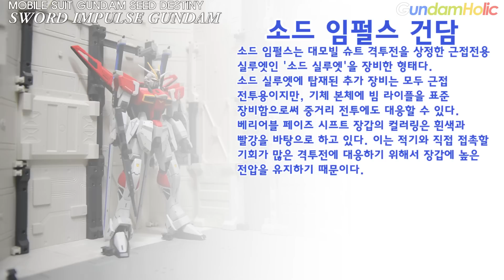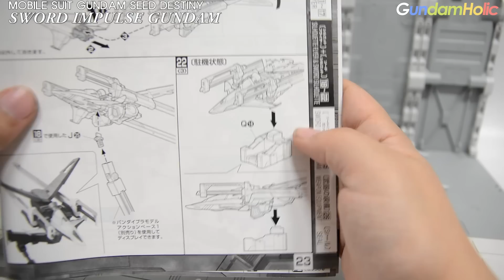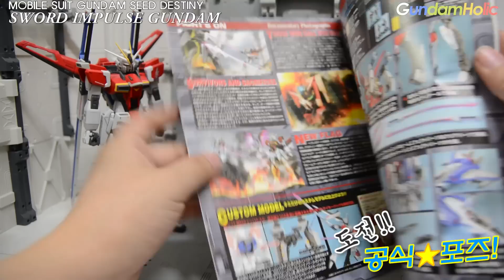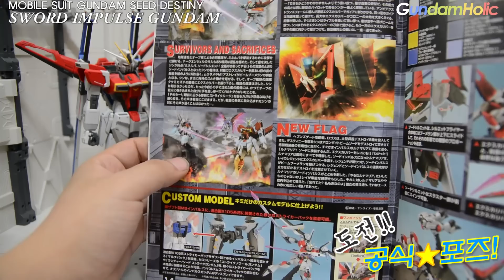[REVIEW] MG 1/100 소드 임펄스 건담 - Sword Impulse Gundam